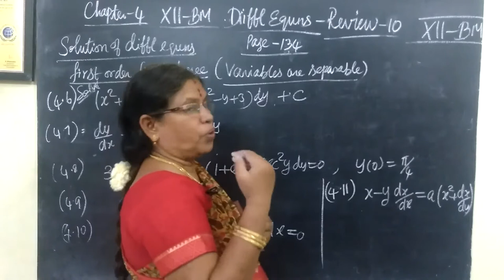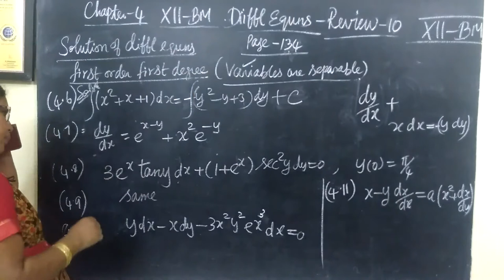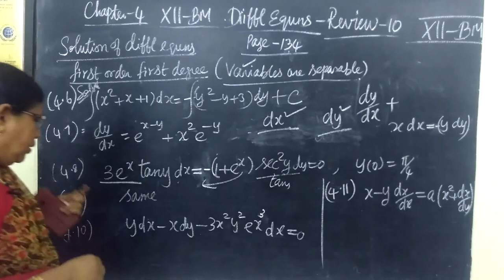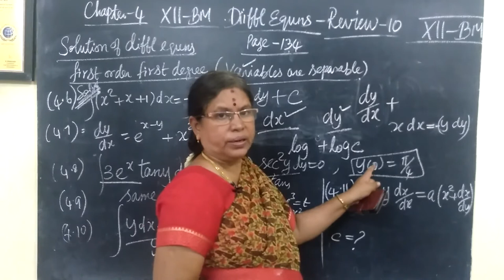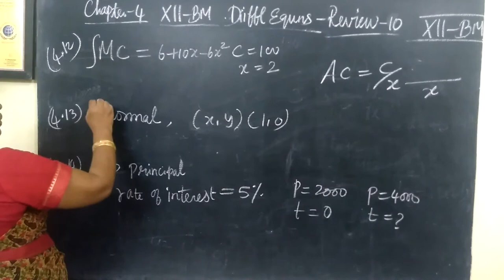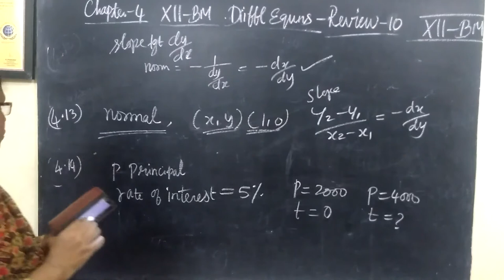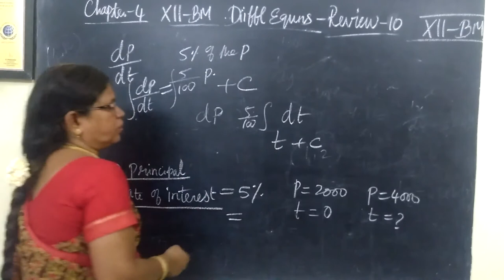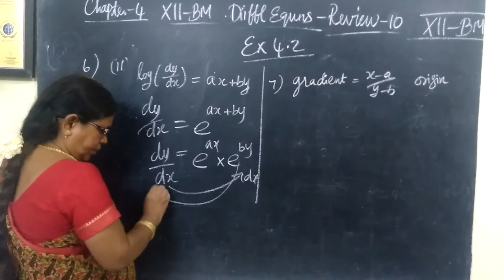12-BM [REVIEW-10 ] 4. Differential Equns Gomathi maths